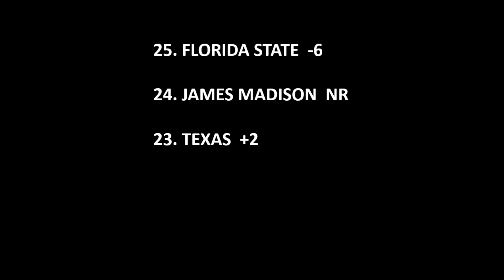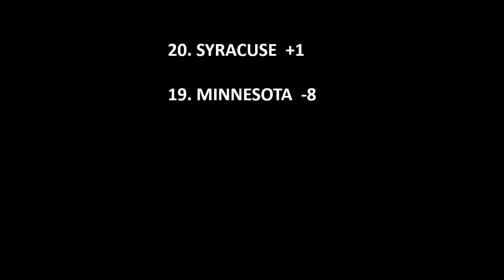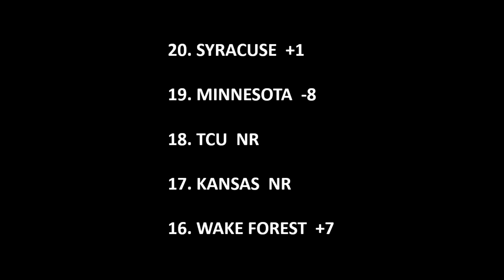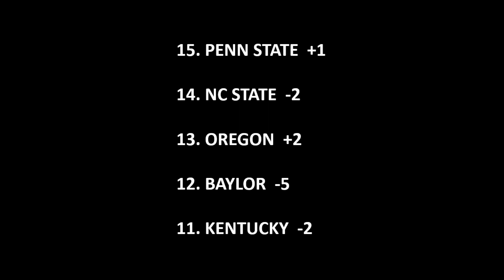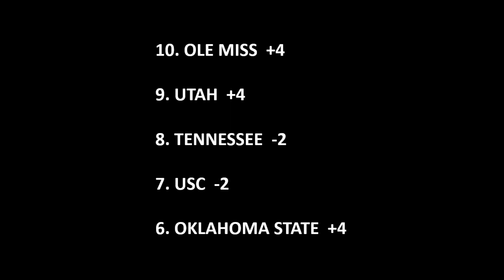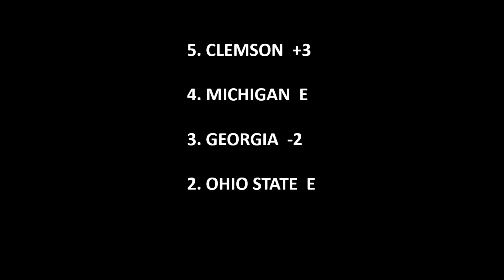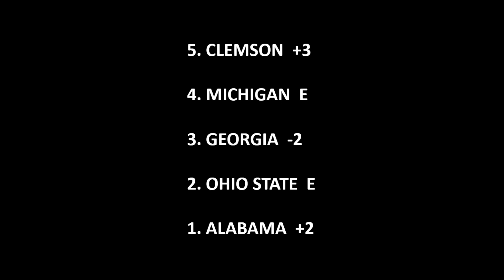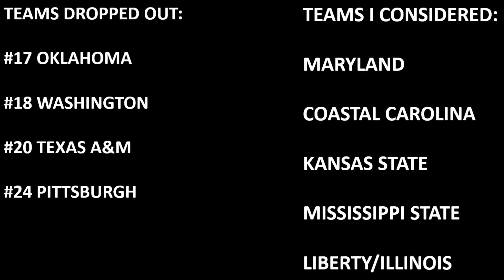CFB TOP 25 WEEK 6 2022